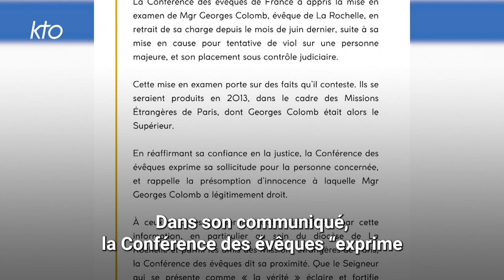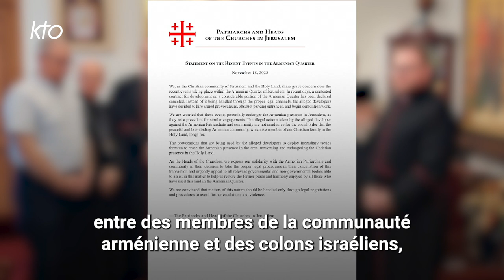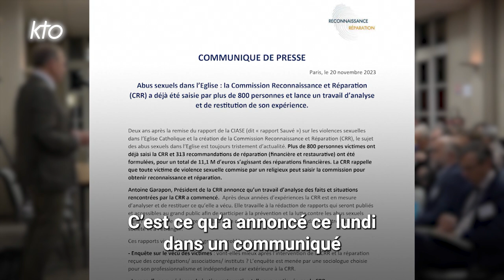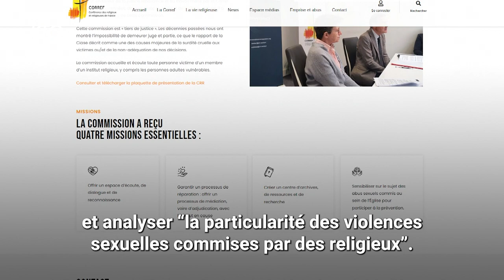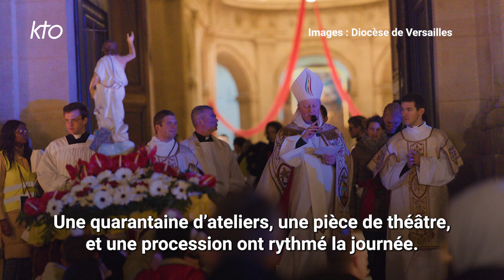SIC du 20 novembre 2023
À la une dans SIC du lundi 20 novembre 2023 :

La réaction des évêques de France à la mise en examen de Mgr Georges Colomb,
La Journée mondiale des pauvres,
Le soutien aux Arméniens de Jérusalem,

Mais aussi : des dizaines de milliers de Libanais rassemblés contre la pauvreté à Bkerké, le travail d'analyse de la Commission Reconnaissance et Réparation (CRR) sur les abus au sein des communautés religieuses, le Pape rencontre les responsables des centres d'écoute diocésains italiens pour la protection des mineurs et des plus vulnérables, l'ordination de Mgr Emmanuel Tois à Paris, la béatification de martyrs de la guerre civile espagnole, et une "fête de la solidarité" dans le diocèse de Versailles.

Avec SIC, retrouvez en 6 minutes la sélection de l'info catholique à ne pas manquer !